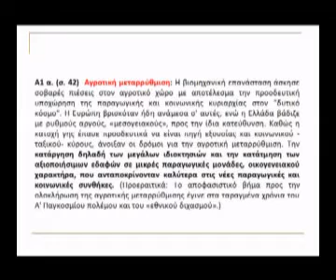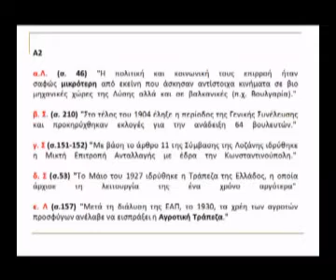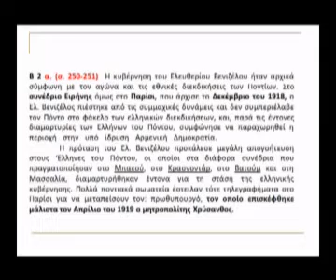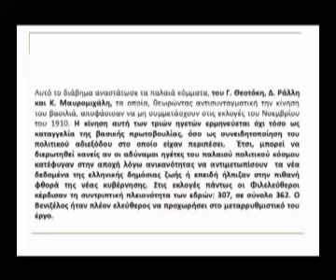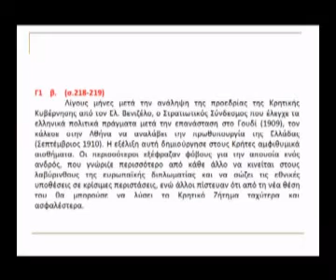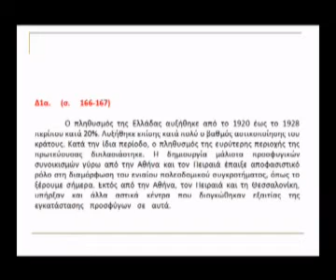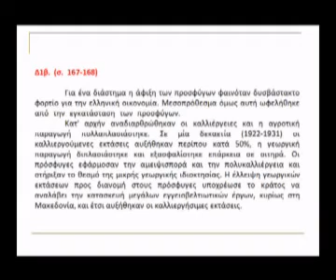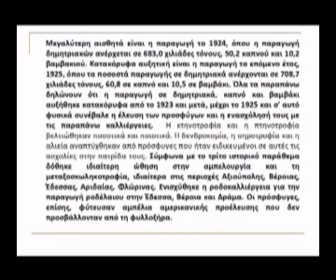Πανελλαδικές εξετάσεις 2014 - Απαντήσεις Ιστορίας Θεωρητικής Κατεύθυνσης